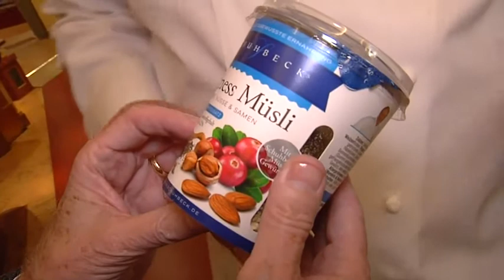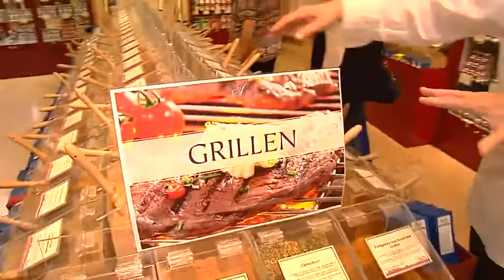Lejeune: Alfons Schubeck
Lejeune – der Personality Talk mit Dr. Erich Lejeune. Interessante Gespräche mit Persönlichkeiten des öffentlichen Lebens.

Erleben Sie Politiker, Künstler, Unternehmer oder Spitzensportler von …